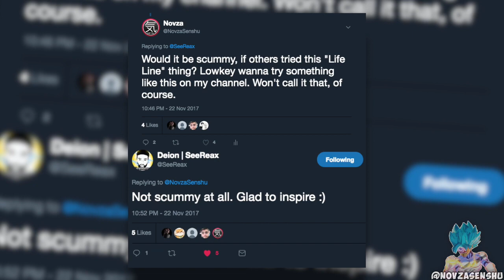MY NEWEST MAIN! Piccolo Life Line! Ep.1 | Dragon Ball Xenoverse 2 RANKED!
The FIRST episode of an ONGOING series! "LIFE LINE"! We're using PICCOLO in this one! THE MOST POWERFUL NAMEKIAN!

Hey, you sexy beast! I see you reading the description. (Comment "Cheeky" if you got this far.) c: